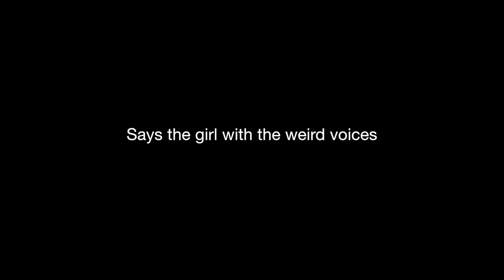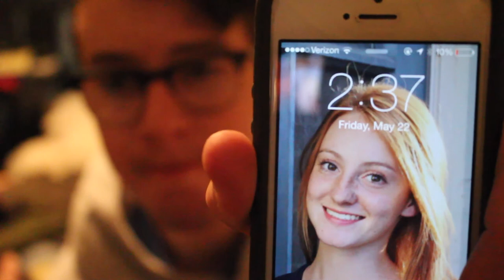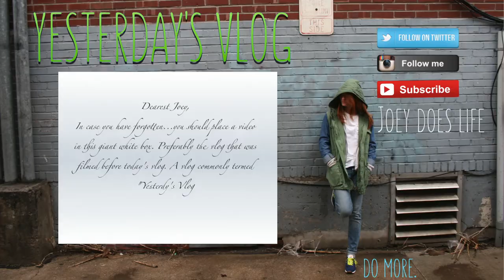GUACAMOLE SO GOOD IM IN LOVE (vlog 87)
A nice day with the mollie theis she's a good kiddo